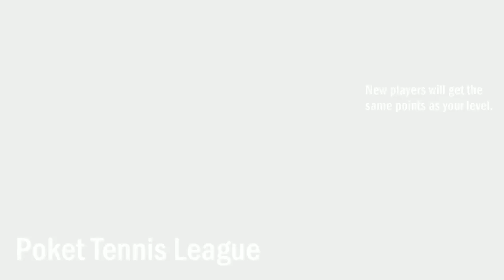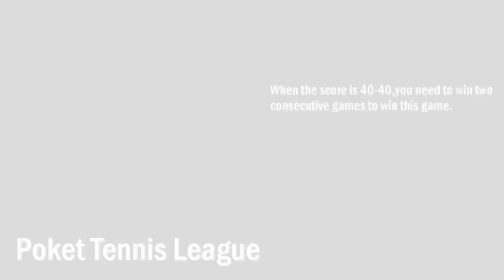Pocket Tennis League Android Gameplay ᴴᴰ